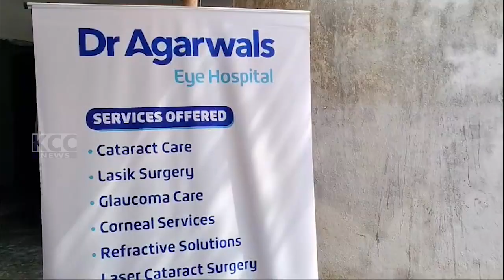STEFEN ANAND FOUNDATION || 30-07-2024 KCC NEWS